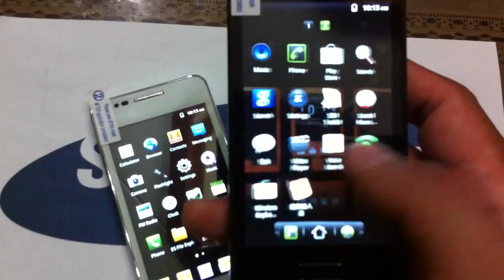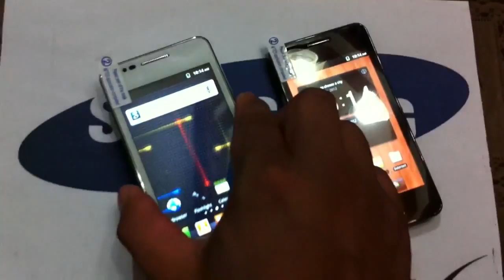Samsung Galaxy S Advance PREMIUM COPY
Specs:
CPU: MT6573 ARMV6 670Mhz
RAM: 512MB
INTERNAL STORAGE: 200MB
EXPANSION STORAGE: 8GB
GPU: PowerVR SGX 531
SCREEN RESOLUTION: 480X800
DUAL CAMERA: 2.0MP Main with FLASH, VGA Front
ANDROID OS: Gingerbread 2.3.6
WIFI: Yes
BLUETOOTH: Yes
SIM: Dual Slot
GPS: No Entry

Package includes:
Unit
Wall Charger
USB Cable
Box
Manual